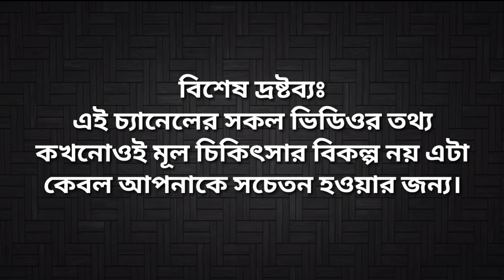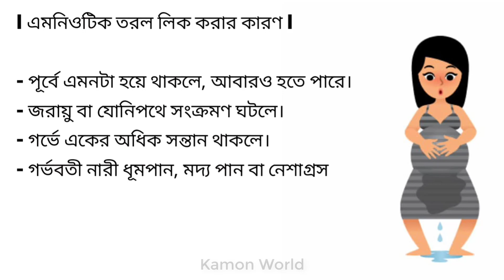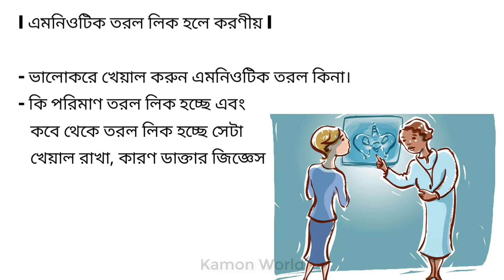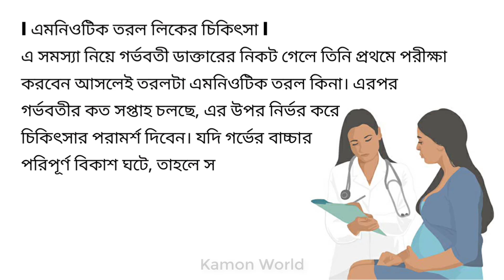গর্ভবতীদের পানি লিক করলে কি হতে পারে? জানুন | water leaking during pregnancy bangla.